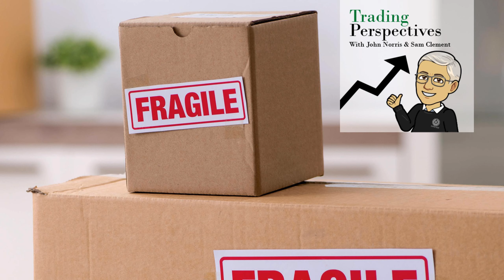The Fragile State of the US Economy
Although the economy hasn’t quite gotten back to where it was prior to the pandemic, it has rebounded pretty nicely. However, when you peel back enough layers of the onion and look under enough rocks, you get the impression it might be getting exhausted. Continued restrictions and partial lockdowns to stem the spread of the virus are inhibiting the free functioning of the economy. This is a problem now that a lot of the initial relief money is gone. So much so, Fed Chairman Powell has used the word ‘tragic’ to describe what could happen to the US economy if fiscal policy doesn’t change, and soon. Is it really that bad? John and Sam hash it out in today’s podcast.